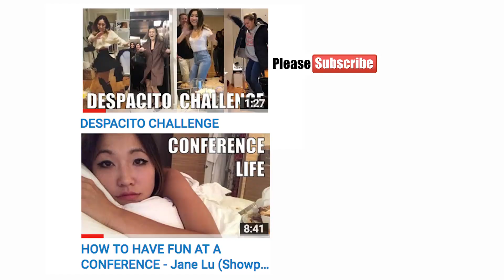OVERCOMING STARTUP OBSTACLES & CHALLENGES - The Showpo Story by Jane Lu (Part 3)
Startups are a roller coaster of challenges and roadblocks; here's the major ones I experienced in building Showpo. Things haven't always been so peachy. After a year and a half, we were only selling 2 things a day online, my credit cards were maxed out and it was getting pretty grim.
I started Showpo (which now makes over $30m a year) when I was over $60k in debt. And here's how I did it. And how I lied for 6 months to my parents by pretending to go to work at Ernst & Young whilst I was still living at home.
Part 2 - How I started an online store with no money